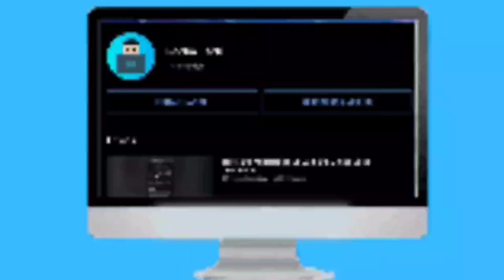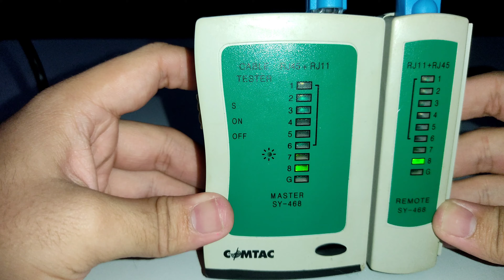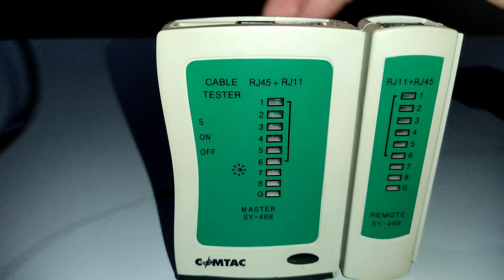Como Fazer Cabo De Rede RJ-45 CAT-5E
No Vídeo Irei Ensinar Como Fazer Um Cabo De Rede, Quais Ferramentas Necessárias E Materiais.

Espero Que Gostem, Pois Fiz Bem Explicado, Em Alta Resolução, Para Ficar Bom Para Todos!!!

Sequência Das Cores RJ-45

Para o EIA 568A, a ordem das cores dos fios da esquerda para a direita é a seguinte:

verde e branco;
verde;
laranja e branco;
azul;
azul e branco;
laranja;
marrom e branco;
marrom.
Já para o EIA 568B, a ordem é a seguinte:

laranja e branco;
laranja;
verde e branco;
azul;
azul e branco;
verde;
marrom e branco;
marrom.